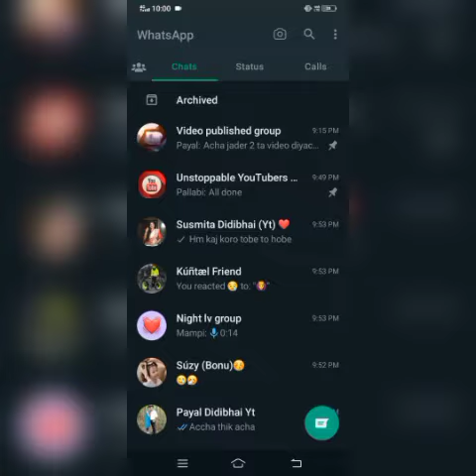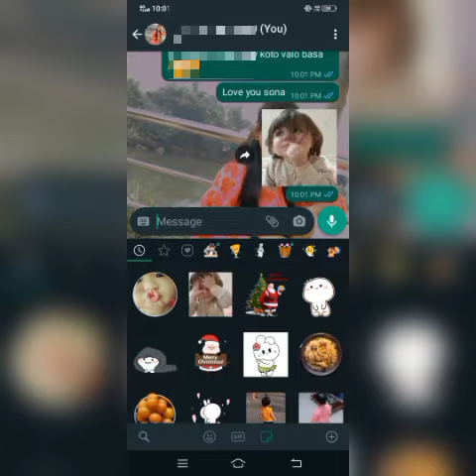//ami vs amar WhatsApp 😁//ami ja kore sara din 😂@polisvlog